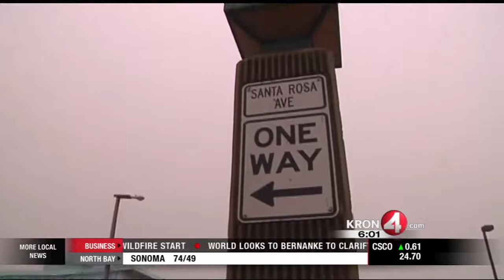Pacifica Pier Would Be Kidnapper Sought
KRON 4's Maureen Kelly reports